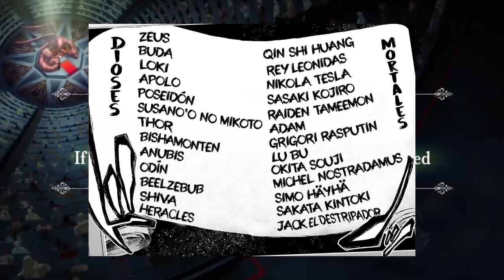El SEPTIMO Combate es REVELADO !!!🤯 Shuumatsu no Valkyrie Capitulo 54 - 55 SPOILERS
HOLA AMIGOS LES TRAEMOS UN NUEVO VÍDEO ESTA VEZ CON LOS SPOILERS DEL MANGA 54-55 DE SHUUMATSU NO VALKYRIE, DONDE VIMOS INCREÍBLES MOMENTOS SOBRE TODO LA REVELACIÓN DEL GANADOR DEL COMBATE